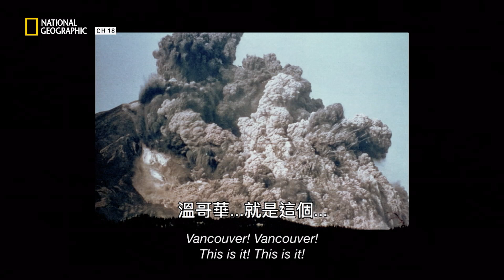火山爆發更致命的還在後頭，造成更大更劇烈的災害－火山灰【火山摯戀】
巨大災難發生，火山爆發可怕的不只是噴發，最可怕的是噴發出無數的火山灰。
火山灰覆蓋火山鄰近的地表，造成難以想像的損害，影響範圍非常大。
這些被灰燼覆蓋的地表看起來都不像地球表面。
這影片記錄著這讓人觸目驚心的畫面。